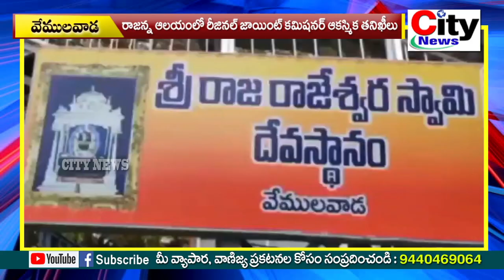రాజన్న ఆలయంలో రీజినల్ జాయింట్ కమిషనర్ ఆకస్మిక తనిఖీలు || City News, Vemulawada